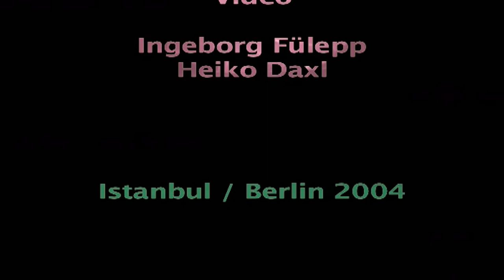Euriental Colours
Video and sound Heiko Daxl and Ingeborg Fülepp, production Media in Motion, Berlin 2004, 4:30 min

Views from a bridge looking over the "Golden Horn" in Istanbul contrasting with shots of the numerous fashion shops in the Bazaar-Quarter form a collage of colourful sounds and images.